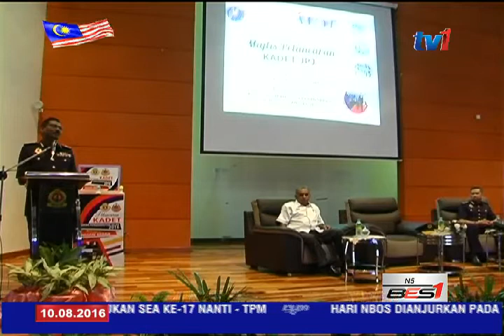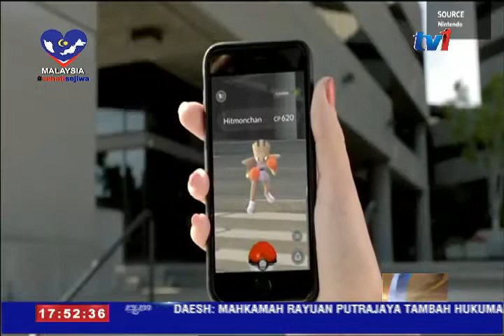JPJ - BERMAIN POKEMON SAMBIL MEMANDU, KENAKAN TINDAKAN UNDANG-UNDANG [10 OGOS 2016]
Pengguna jalan raya yang bermain permainan pokemon go atau menggunakan apa jua aplikasi termasuk sistem pengesan global (gps) di telefon bimbit sehingga menyebabkan mereka hilang kawalan, ia tetap dianggap melakukan kesalahan.